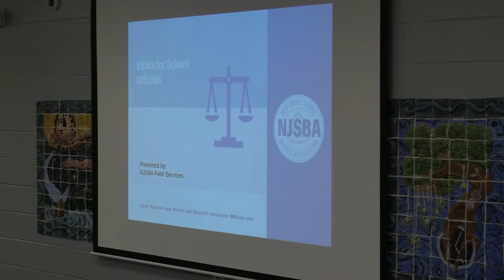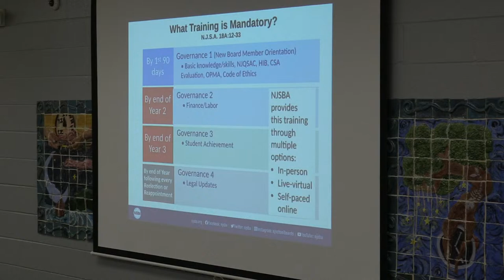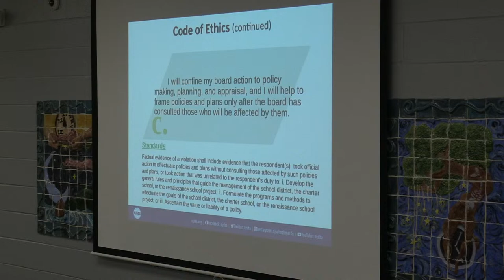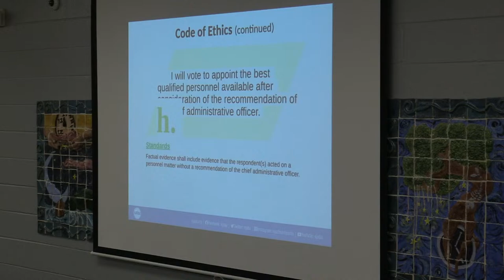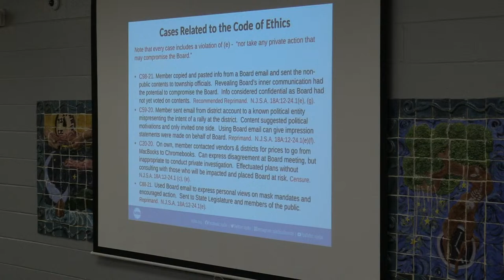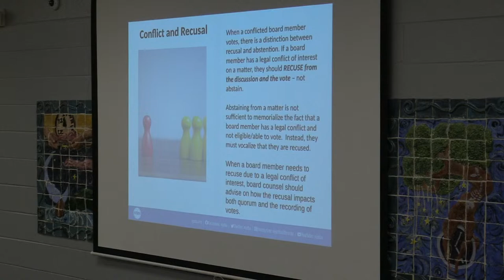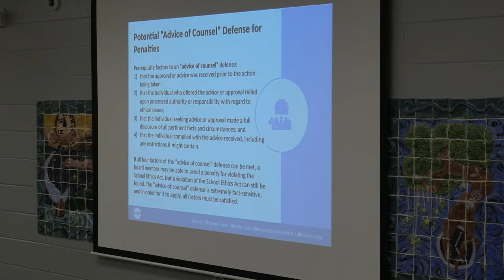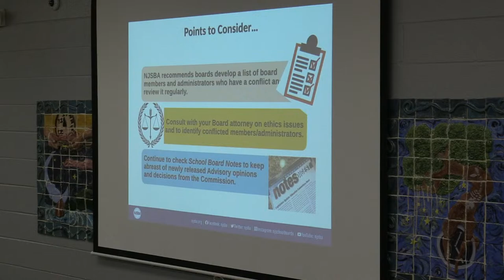3/19/2024 HPRHS BOE Meeting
Executive Session 6:00pm
Public Session 7:00pm

This is an educational student video production learning experience created by High Point's Media Technology Program. High Point Regional High School claims no rights to the commercial songs & video used in the production. Property and rights for commercial audio & video go to the specific artist and or creator.